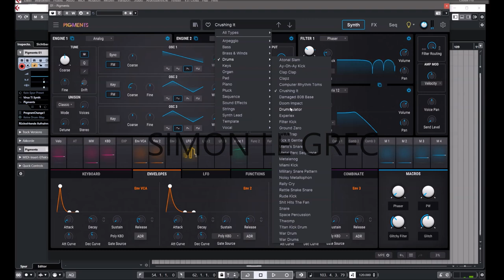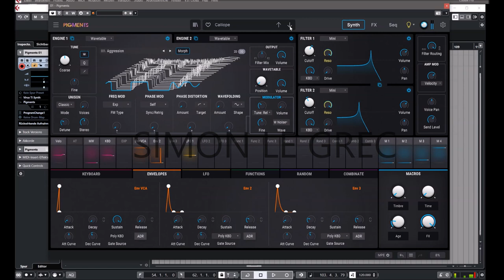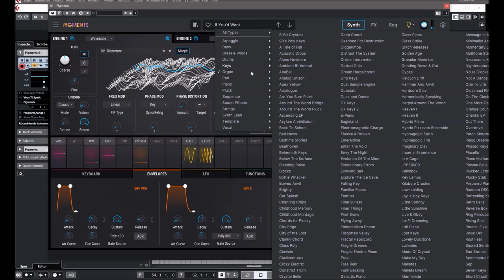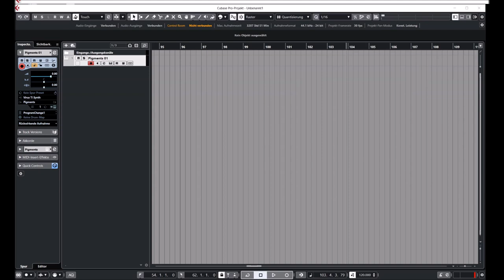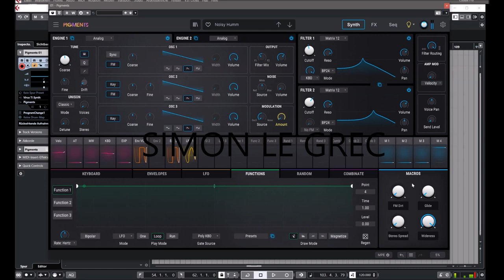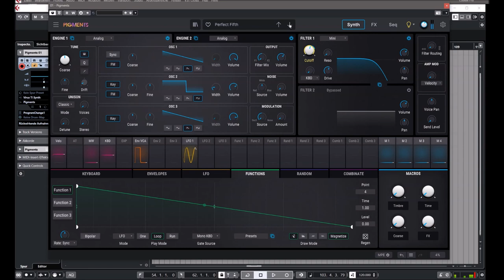Arturia | Pigments 2 | Presets Preview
The new Pigments 2 combines analog warmth with wavetable workflow, granular processing, & a robust sampling engine. With Pigments 2’s new Sample Engine, drag & drop a sound or sample into any of its six sample slots. Loop, reverse, and edit them to create textures unique to your sound. Refine your sound with the Sample Engine’s Granular Synthesis mode. Control the shape and movement of your sample to produce creative soundscapes.

Presets Preview:
00:00 Bass
03:11 Brass
03:43 Drums
04:14 Keys
06:12 Organ
07:27 Pads
10:27 Pluck
11:32 Seq
13:00 Leads

Explore over 600 presets designed by professional artists and sound designers including Robert Dudzig, Jeremy Savage, Starcadian, Cubic Spline, Mord Fustang and Jörg Hüttner. Explore each preset intuitively, or refer to its included notes and contextual highlights to see what’s possible.